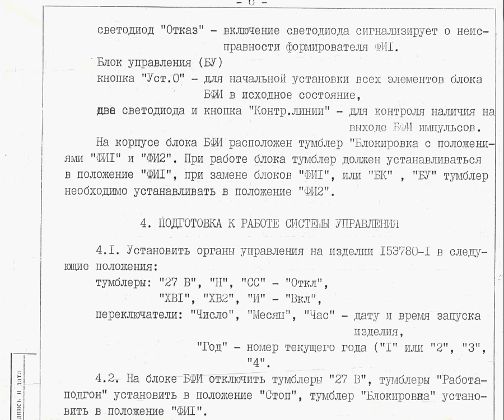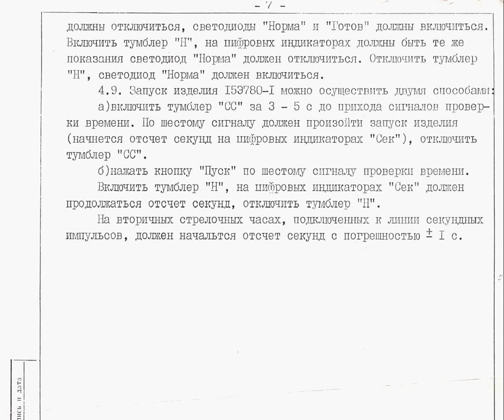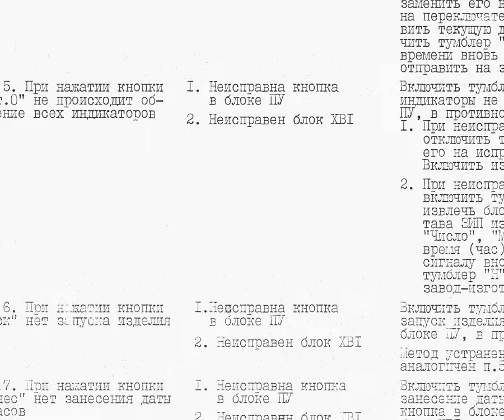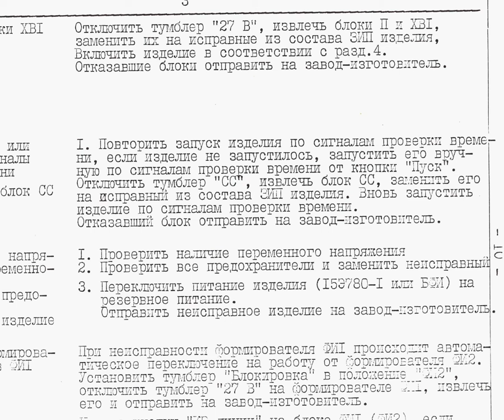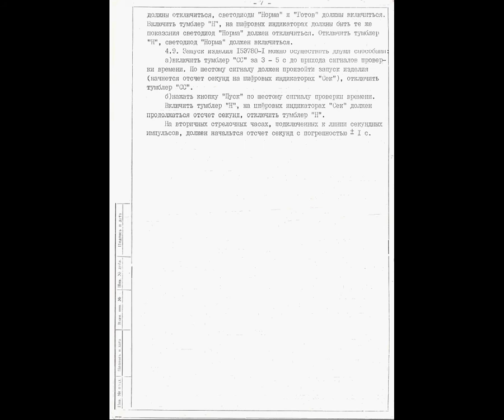Изделие15Э780-1 и изделие15Э780-5 Шесть страниц из утраченной инструкции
Просмотреть и загрузить ЖОПЕГ постранично